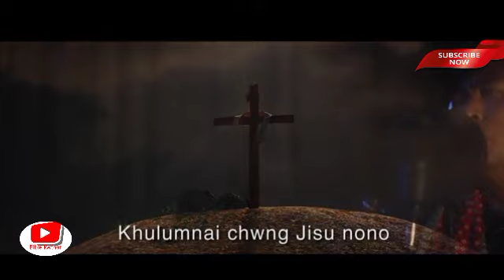KRUS NO KHULUMANI ||NEW kokborok Gospel song || Goutam debbarma|| 2020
KRUS NO KHULUMANI
Gospel song by Goutam debbarma
2020
Kokborok Gospel song 2020
Jesus ni khorang
Word of Jesus
Word of Jesus voice of Bible
Voice of Jesus
New GOSPEL SONG 2020
KRUS NO KHULUMANI
Song & Compose by :Fr. Lvan D'Silva SVD
Singer & Model : Goutam debbarma
Camera & Cuts by: Richard Sebastian
Tamni hwn khe Khristoni thẃini jarwi chwng phiyókjak kha, tamni hwn ba chini sumsok nakarjak kha, Kaitor bwswk se khairogwi tong! Abo baino bo chwngno aswk belai khe khairok kha. Bo sima nukma bai
EPIS 1:7‭-‬8